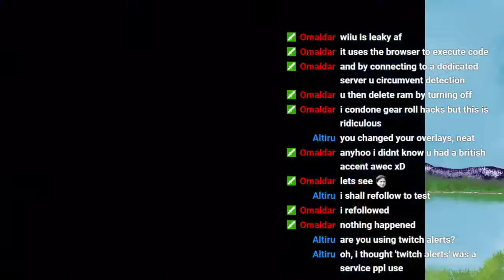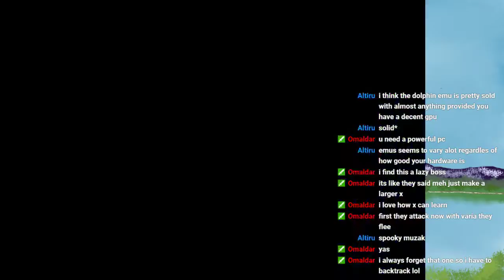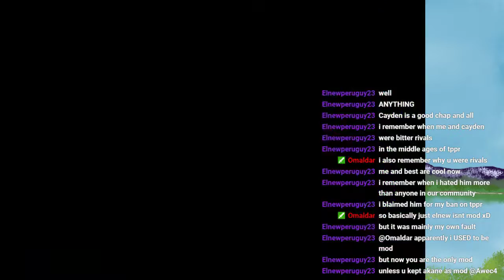Awec - Metroid Fusion (Part 1)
Video taken from my stream since my recording got corrupted. Towards the end of the video the fps goes a bit wonky because I was dropping frames :( sorry but I can't fix that.